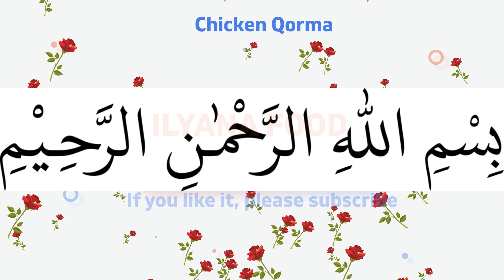HOW TO MAKE CHICKEN KORMA | CHICKEN QORMA RECIPE | SHAHI CHICKEN KORMA | DANEDAAR CHICKEN QORMA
Hello friends,
If you’re looking for a delicious recipe guaranteed to bring all the family together, look no further than this CHICKEN KORMA RECIPE. Homely, authentic cuisine!
Ingredients:
- Qorma spices mix (you can use, any brand)
- 2 tbsp (fresh) ginger/garlic paste;
- 4 tbsp yoghurt;
- 2 tbsp garam masala;
- 2 tbsp coriander powder;
- 2 tbsp paprika powder (spicy);
- 1 tbsp red chilli flakes;
- 3 onions (fry);
- 1KG chickenfillet.